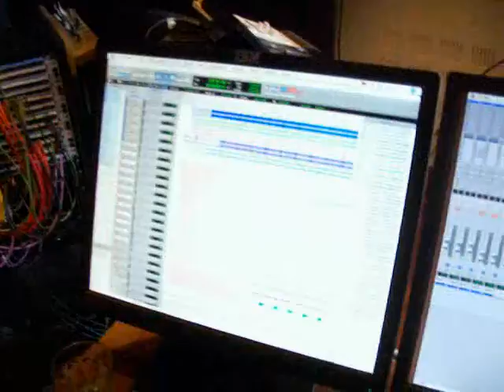SigMitNavn i studiet!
SigMitNavn indspiller "Er Det Kærlighed?" i studiet!